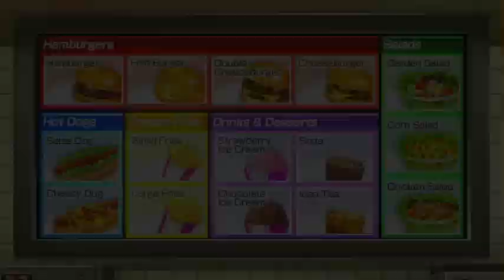Wii Party - Feed Mii! Ft. Vonnie, Jakobe62 & LibraWarrior2004